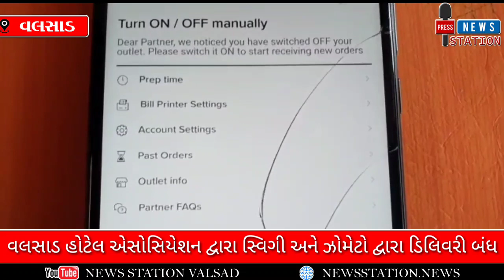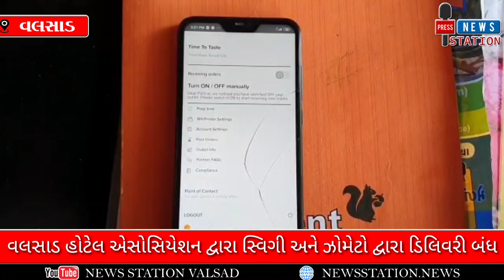VALSAD_વલસાડ હોટેલ એસોસિયેશન દ્વારા સ્વિગી અને ઝોમેટો દ્વારા ડિલિવરી બંધ